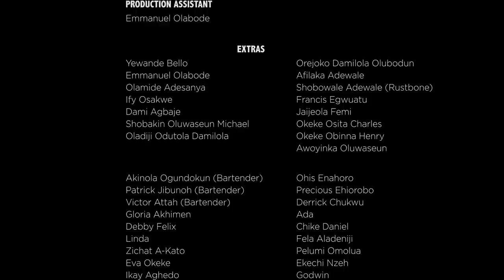INSPECTOR K - Episode 1 - The Disco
Suss Productions has teamed up with RED TV to produce a new and exciting web series called “Inspector K”

Star studded award show after party... free booze, great music and enough groupies to go around. What could possible go wrong?

“Inspector K” is a Crime Comedy about a wacky inspector who through unconventional ways solves crimes in the city of Lagos. He is supported by two clueless but surprisingly intelligent (Sometimes) Police officers.

He has put his division on the map through the immense success he has in solving unsolvable cases.

A new murder case is been handled in his division and guess who has lead. INSPECTOR K.

The series, which is set for launch on REDTV by April 14, stars Koye “K 10” Kekere-Ekun, Demilade Olubanwo, Ani Iyoho, Ade Laoye, A'rese , Makida Moka, Bollylomo, Maurice Effiong, Martin Ayeni, Sonia Irabor, Patrick Oke, Ijeoma Aniebo, Joseph Momodu, Odunlami Ayodeji and more.